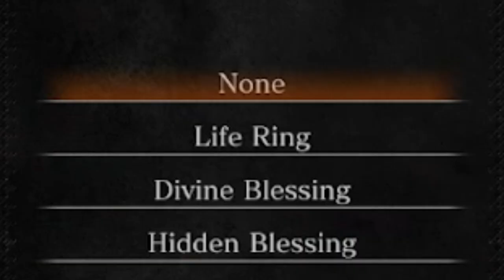dark souls só que no VOLANTE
Use o código ESTRONDO durante o registro para ganhar 500 dobrões, o navio brasileiro Almirante Abreu, 20 camuflagens do Brasil, 3 dias de conta premium e 1 milhão de créditos.

é isso aí, não vou spoilar como foi essa aventura, você terá de ver por si só.